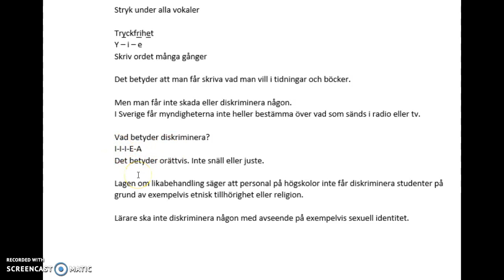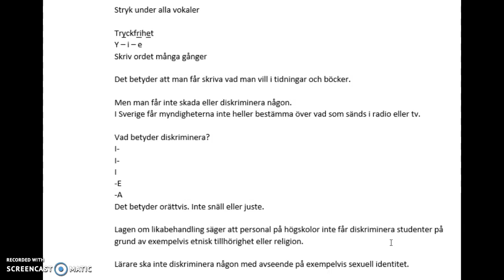1 B s 59 TB 22 mars 2021